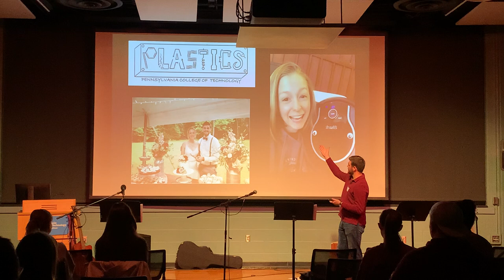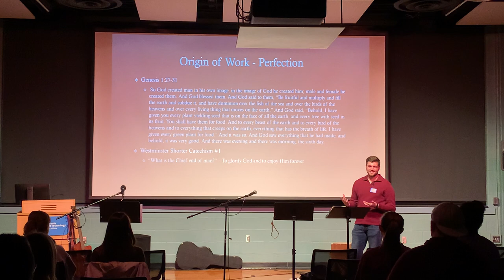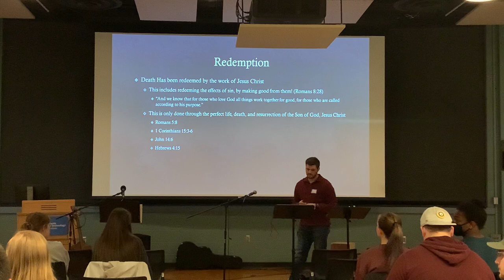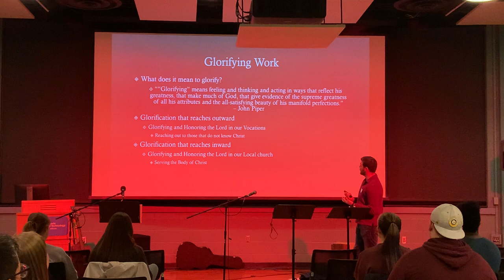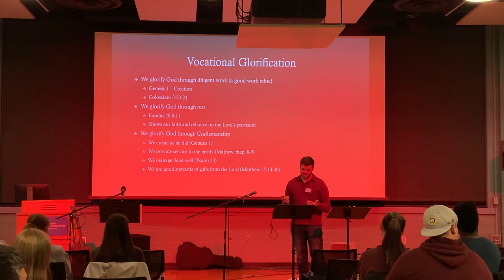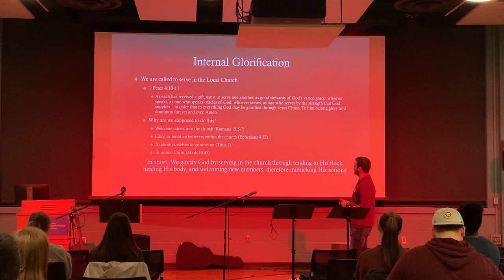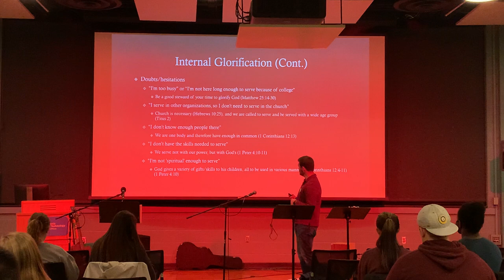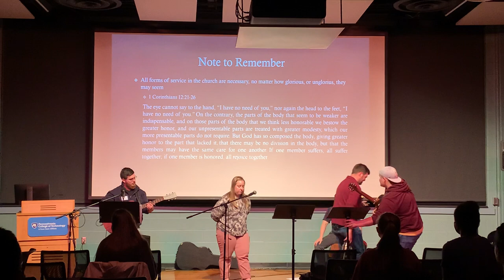Work and Serving - Brandon Zechman 3/31/2022